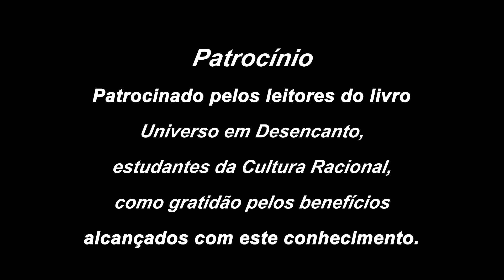369 Os Espíritos do Astral Causam Muita Confusão na Terra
A falência do “Mundo Espiritual” é uma das causas da falência de tudo, em razão da mudança de fase da natureza, a partir de 1935 – terminou a fase das experiências e entrou a fase positiva da Racionalização dos Povos.

Os espíritos materializados na Terra foram promovidos a Aparelhos Racionais com o “decreto Divino” do “Quem És Tu” – eis a essência da mudança de fase da natureza!

Consequentemente, a missão espiritual do espaço terminou com a mudança de fase, porém o povo que continuou ligado no passado, ficou atrasado e motivou toda essa falência e liquidação dos valores humanos.

E o povo que procurou e procura acompanhar estas mudanças vai sendo ligado com as Forças do Astral Superior, pelo devido desenvolvimento do raciocínio, conscientização, promovendo seu retorno para o Mundo de Origem, o Mundo Racional, com muito equilíbrio Racional.

Uma ilustração destes desarranjos da falência espiritual é o atual conflito bélico entre Rússia e Ucrânia, que provoca certas questões de Mercado pelas demais Nações, questões da geopolítica e das diferentes ordens sociais – após a “pandemia” se anuncia uma “guerra”, provocando, com isso, mais inflação, escassez de recursos, fome, a falência e liquidação de tudo que já deveria ter terminado, por métodos de escolhas individuais.

Vem aí uma pandemia muito mais severa que a covid-19 para acelerar todo esse processo de desmonte, falência e liquidação das estruturas artificiais, criadas pelas experiências dos espíritos materialistas, que estão contra a evolução dos direitos humanos.

 A Fase Racional é a fase dos direitos humanos; as fronteiras entre os povos, bem como o próprio conceito de Estado, criado por esses espíritos materialistas, vão sendo desfeitos pela eventual ação de globalização, percussora da Racionalização dos Povos.

A Cultura Racional é a verdadeira arma do povo que se recomenda nesta atual situação de mudanças, sob pena de liquidação e consequente descida para as classes inferiores para aqueles que se recusarem a se conhecer.

Mais do que necessário, é urgente o estudo da Cultura Racional para tirar todos desse estado de salve-se quem puder e se puder!